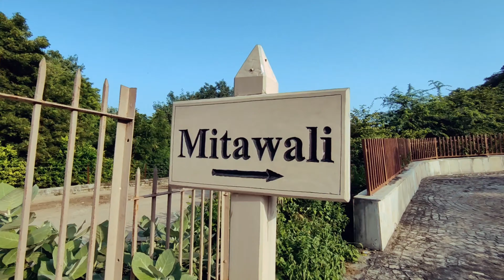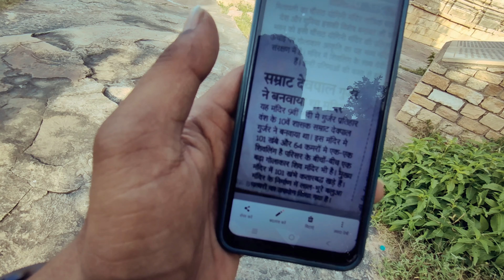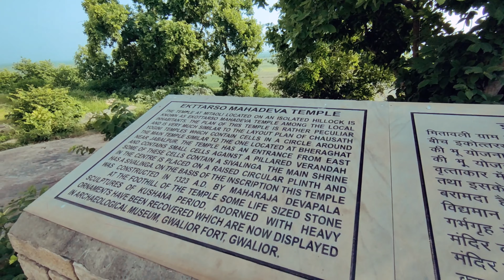Mitawali and Padawali by bajaj pulsar F250 | Exploring Gwalior | vlog 10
In this video i have been gone through a place known Mitawali and Padawali. this place is known for its ancient story of maharajas and maharani also the structures of Kamasutra. hope you guys enjoy this vlog.
Keep supporting your chughiii.

Travelling
Gwalior
Vlogging
Vlog
Madhya Pradesh
Mitaoli
Mitawali
Padawali
Lord shiva temple in MP
Pulsar
Bajaj pulsar
Pulsar F250